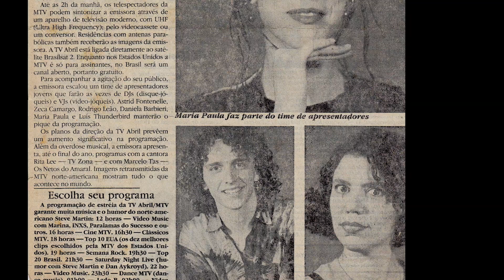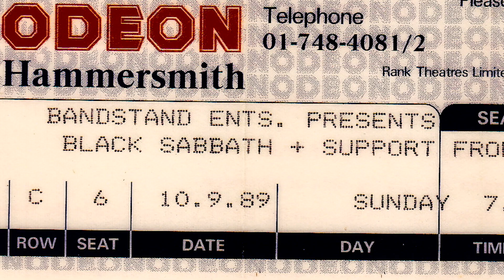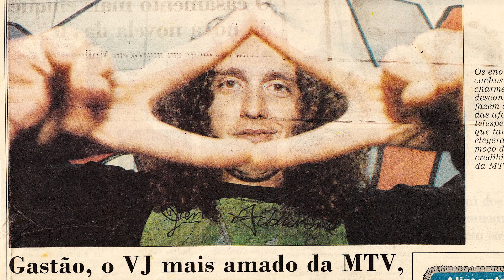GASTÃO MOREIRA - Como entrei na MTV em 1990! ⭐️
Aproveitando os 30 anos da estreia da extinta MTV no Brasil, Gastão Moreira conta como virou o VJ do rock na emissora.
Cenas inéditas tiradas do Arquivo do KAZAGASTÃO! Diversão garantida!